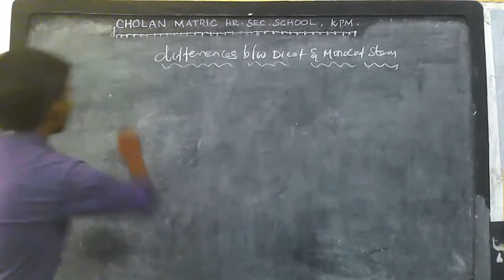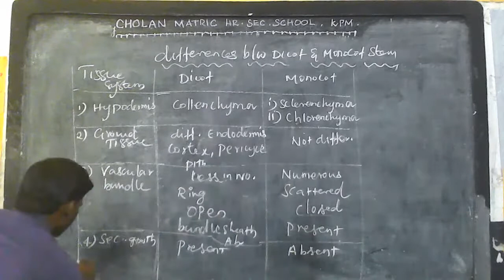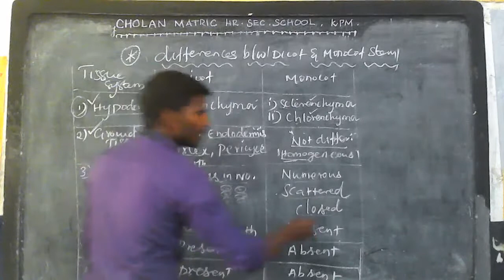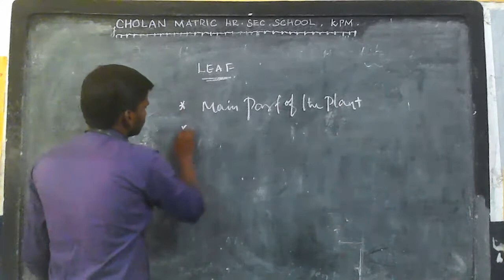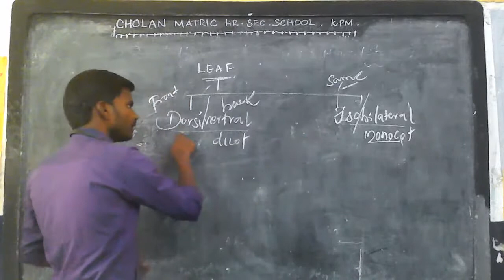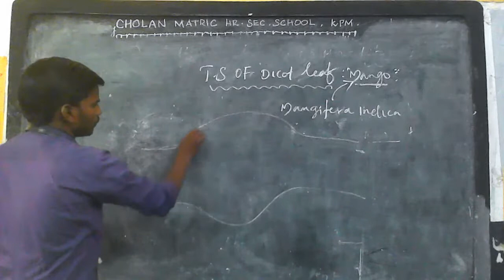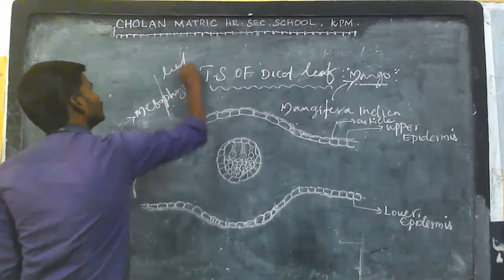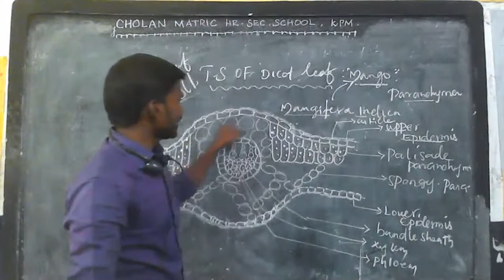X - Science - DIFFERENCES BETWEEN DICOT AND MONOCOT STEM